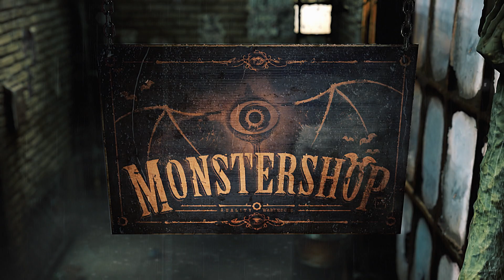MONSTERSHOP - Una strega innamorata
Evy non riesce più a usare la magia nera perché è innamorata. Nyla decide di aiutarla a conquistare il ‘fortunato’ Vladimiro, ma l’appuntamento sarà un disastro!